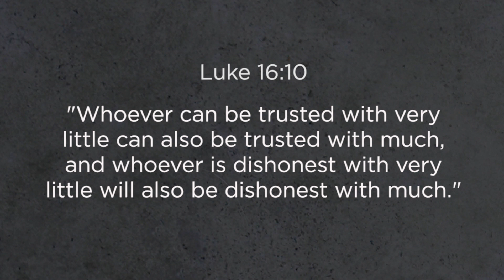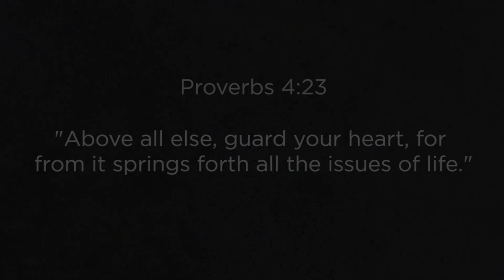Zoro / Giving Up Our Gobstopper.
“So shines a good deed in a weary world.” Willy Wonka proclaims this line after Charlie displays the most powerful and selfless act of the entire movie! Bayside’s @ZoroTheDrummer ties that scene into how God tests the purity of our hearts as well.